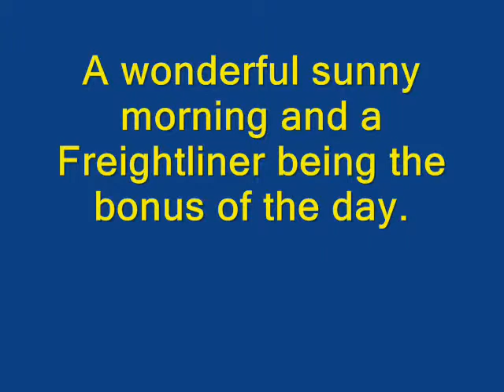Needham Market Station (11/3/15)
Once again nice sunny weather was the order of the day but it was still slightly chilly. After being dropped off by Mum and Dad I walked on my usual route to Needham Market station to see what was about.

Apart from the usual Mk3 sets and Turbostar units plus the Class 153 empty stock move I was fortunate to see a Freightliner again.
The Hams Hall to Felixstowe North train was this time hauled by loco 66 705 (Golden Jubilee) which still has its Union Jack Flag on the bodysides.

I had a wait a while for it to appear so it was good to see that it was running on time. During that period metallic blue 170 270 appeared again working the 0920 Ipswich to Cambridge service.

Just after the Freightliner had passed through I got the text message from Mum saying it was time to go. I hope you enjoy watching this video.